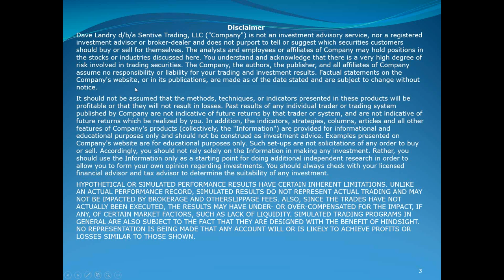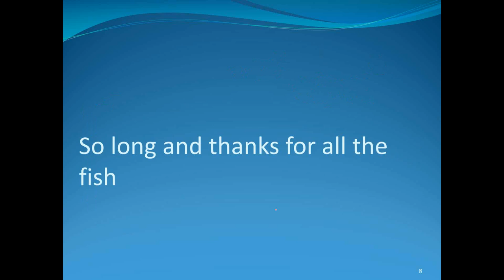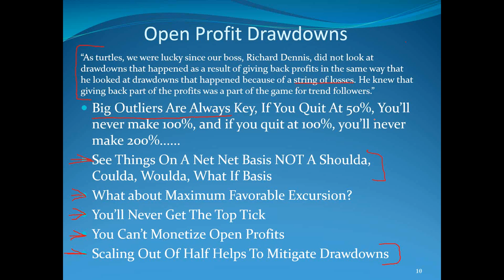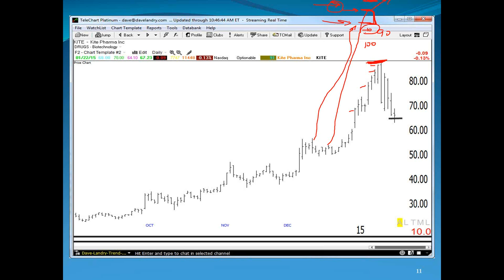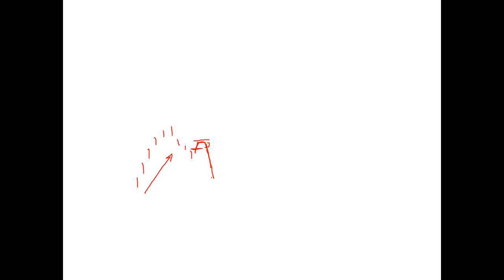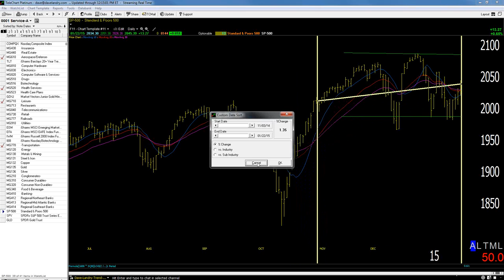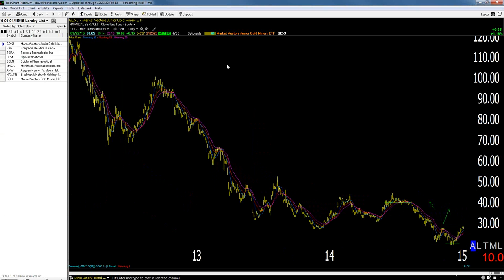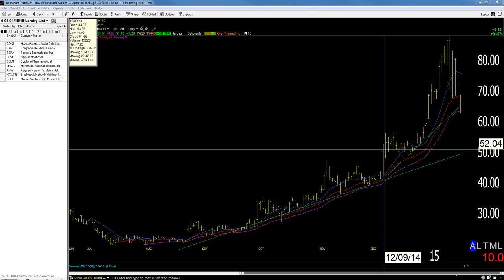01/22/14 Dave Landry's The Week In Charts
Dave discusses current market conditions, lectures on trading concepts, and takes your questions on trading/analyzes your stock picks.